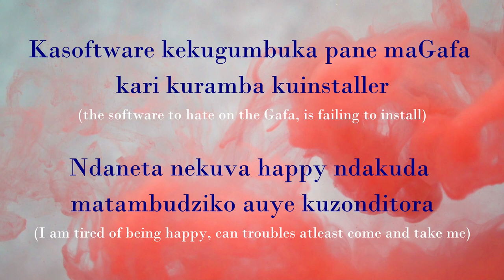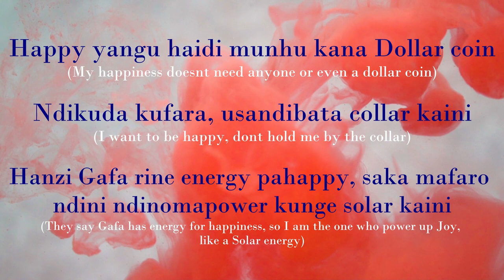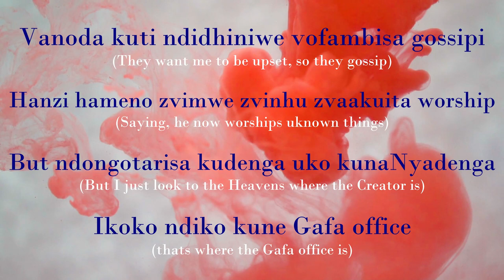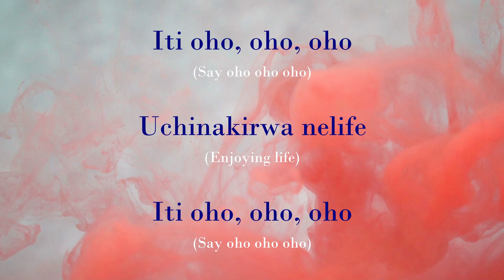Winky D - Happiest Man (HD Lyrics)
Written by: Wallace Chirumiko
Producers: Prince "Oskid" Tapfuma of Oskid Productions
                 |  Trevor "Layaan Solja" Chirumiko